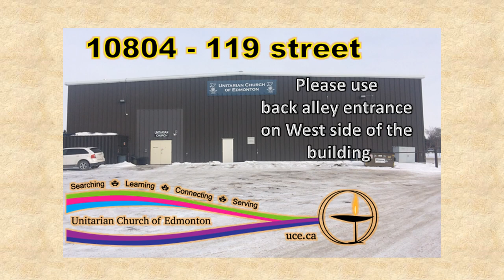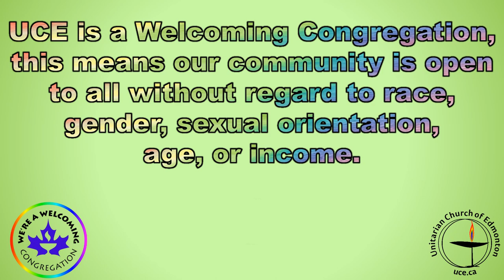Annual Massive UCE Garage Sale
UCE Annual MASSIVE Garage Sale
Shop inside!
~ 2000 square feet full of treasures!
Fri May 3   8am – 6pm   &
Sat May 4   8am – 4pm
Join us for hot dog and pop sale  11am - 2pm

* * Please don’t forget to bring a donation for the Food Bank.
Sorry, we cannot answer questions about availability or price online
Must attend sale

FREE admission for EVERYBODY!
FREE parking
Just some of the items we sold last year:

Sorry, no adult clothes. All adult clothes are donated to the Bissell Centre and to Homeless Connects.
Unitarian Church of Edmonton
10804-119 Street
Edmonton, AB T5H 3P2
Rear back alley entrance

Thank you for supporting our charity and good works
"We create our buildings and then they create us.
Likewise, we construct our circle of friends and our communities and then they construct us."
- Frank Lloyd Wright June 8, 1867 – April 9, 1959 Architect, Unitarian Universalist

For every minute you remain angry,
you give up sixty seconds of peace of mind.
~ Ralph Waldo Emerson, Unitarian Minister